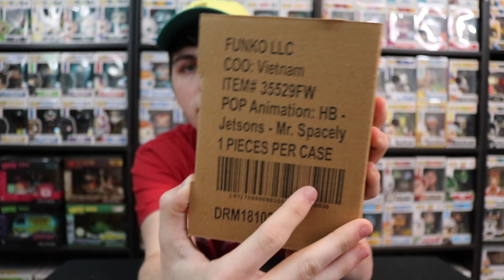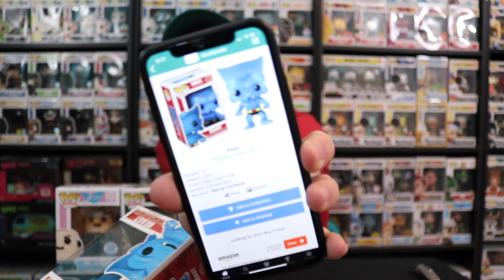Chrono Toys Mystery Box Fail! Whoops!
Stashpedia: @topppops